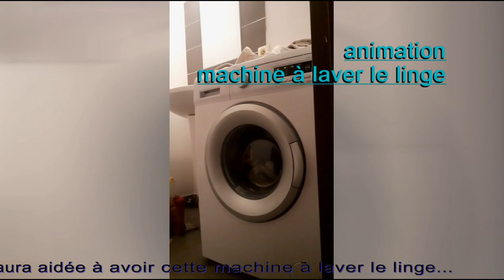ANIMATION DE MACHINE À LAVER LE LINGE {merci à l'ANRAS à FLOURENS & Mag ENVIE à TOULOUSE}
ANIMATION DE MACHINE À LAVER LE LINGE EST UNE VIDÉO DE REMERCIEMENT DES SERVICES ANRAS ET DU MAGASIN ENVIE À TOULOUSE SUR UNE PETITE MUSIQUE JOUÉ AU PIANO.
Deux bons travailleurs nous ont livrés cette machine et parce que l'on étaient sous handicaps ils ont risqués leurs peaux pour nous l'a brancher et tout et tout ce magasin a de la valeur son adresse est
ENVIE TOULOUSE
TITRE GROSSE FATIGUE
Pour le Titre "service public" il s'agît d'une parodie